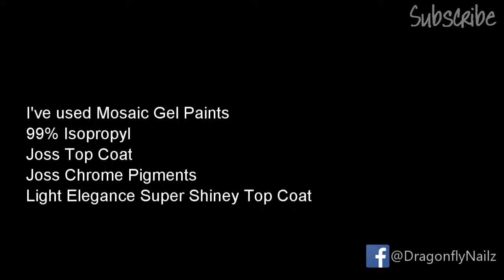Abstract Chrome Effect - Dragonfly Nailz, Tutorial, How to, Nails, Acrylic, Gel, Glitter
Products Used

Light Elegance Hema Free Gel
Nail Perfect Hema Free Acrylic
Mosaic Gel Paints
E.Mi Gel Paints
Glittergasm Glitter
Joss Products